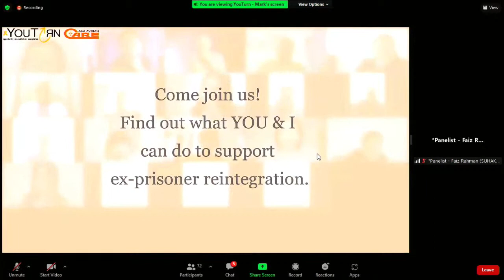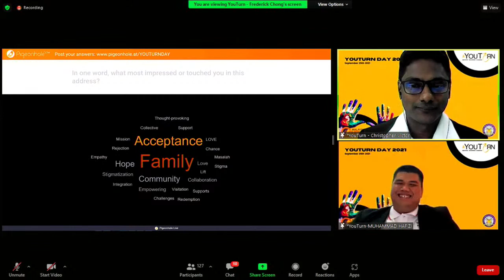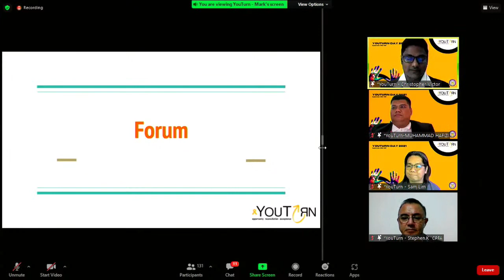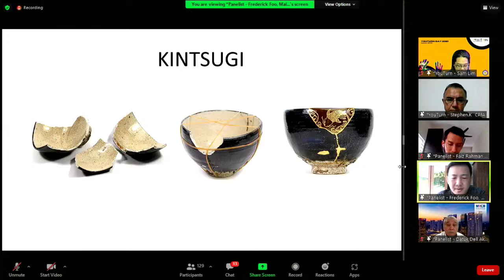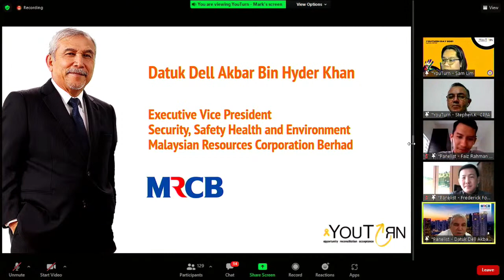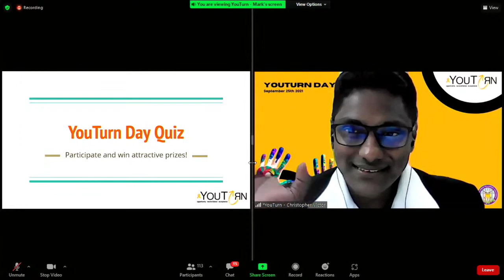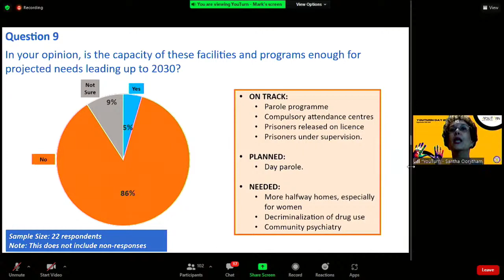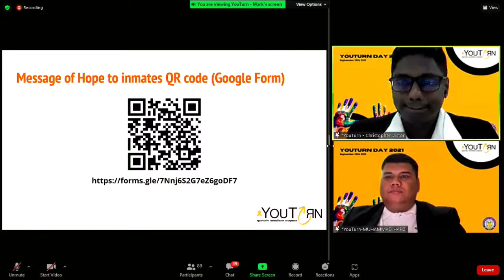YouTurn Day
YouTurn Project is inspired by Yellow Ribbon Project, a campaign that pushes for second chances for ex-offenders in Singapore. Malaysian CARE, involved in prison ministry since 1981, has never stopped helping, caring, guiding and advocating for offenders and ex-offenders since then. It is part of Malaysian CARE’s calling to reach out to the target population regardless of their religion and ethnicity. YouTurn Project is part of Malaysian CARE’s efforts and initiatives to build bridges between offenders and ex-offenders and society, removing all stigma and discrimination, and inspiring acceptance and reconciliation.